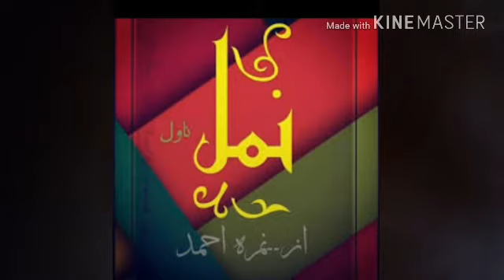Namal part 7